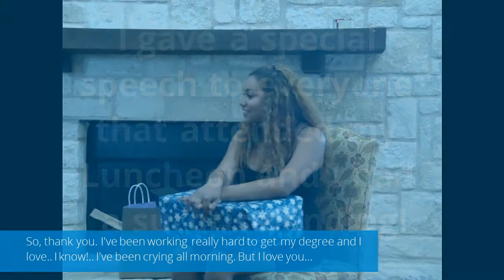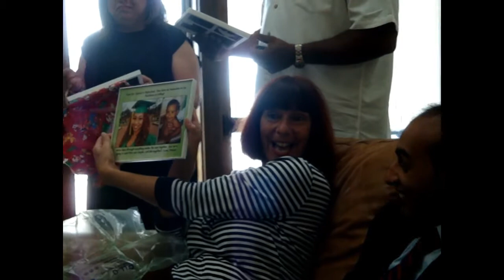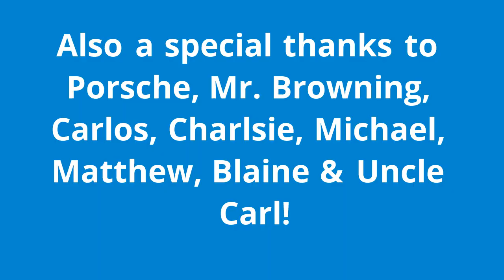My final surprise on my Graduation Day. By: Chanel